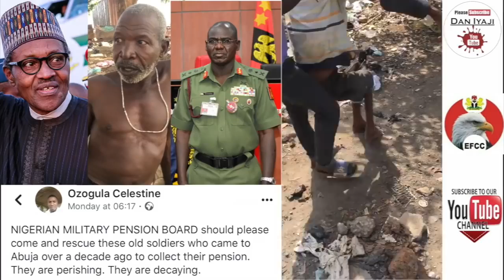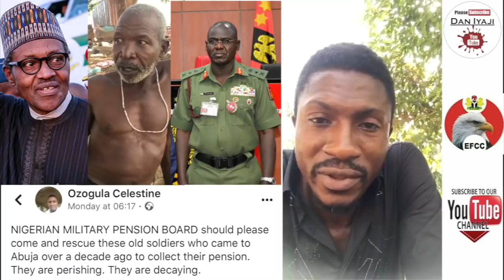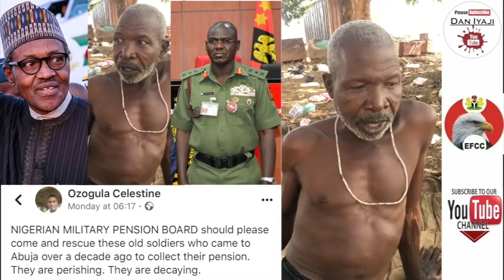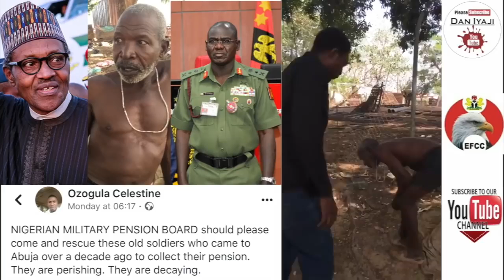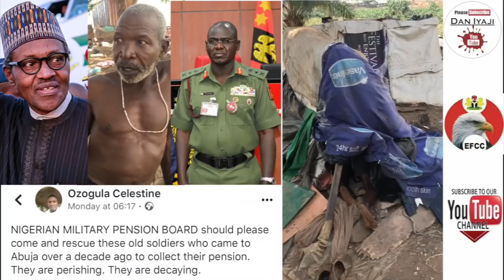Ozogula: old soldiers who came to Abuja over a decade ago to collect their pension.They are decaying